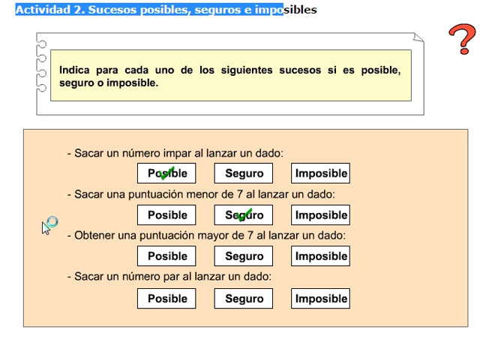posible seguro imposible